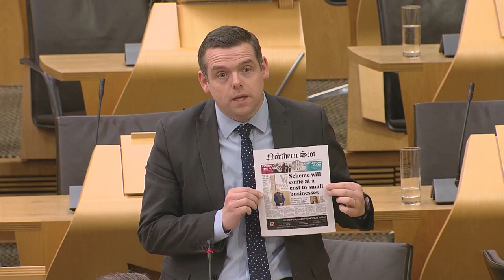Members' Business: Scotland’s Hospitality and Brewing Sector - 1 March 2023